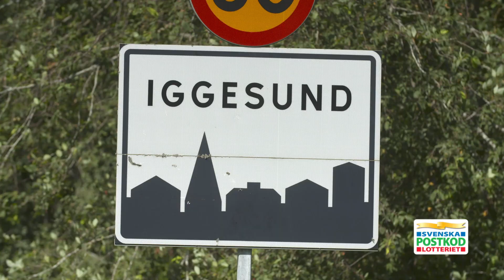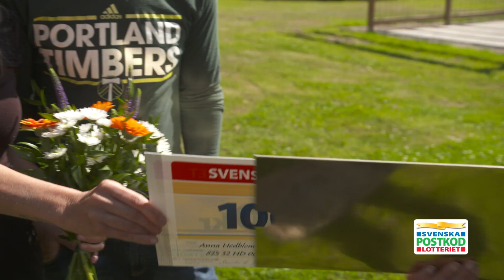Sandra överraskar glada vinnare i Iggesund - Postkodlotteriet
Vad passar bäst till strålande väder och solsken? Jo, ett vinstregn och en Sandra med famnen full med guldkuvert så klart! Stort grattis till alla glada vinnare i Iggesund denna vecka!